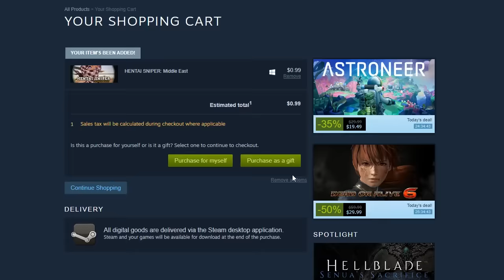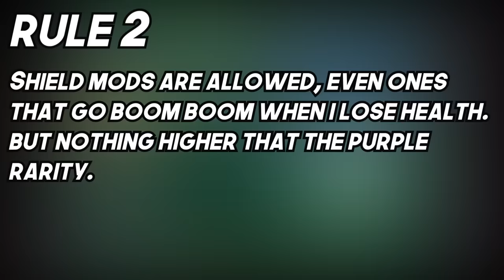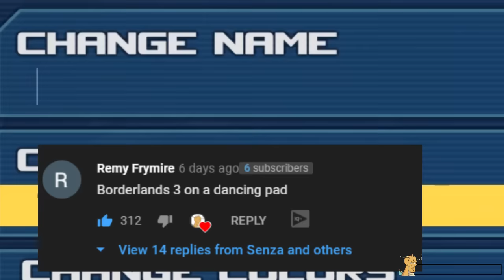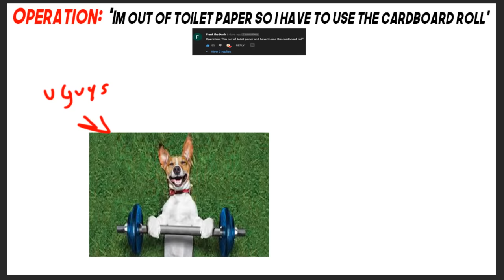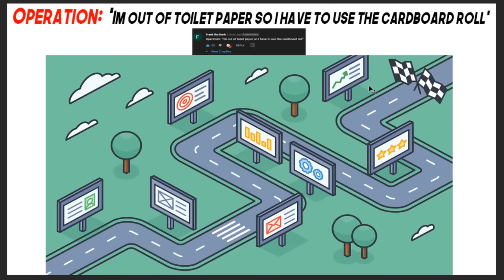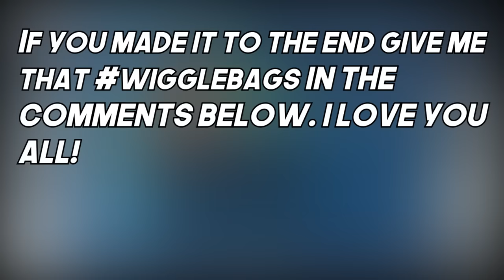Can You Beat Borderlands WITHOUT Guns?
With Borderlands 3 first DLC releasing today I thought it would be a great I do to have a little throw back to our roots and play the game that started it all. Can You beat Borderlands Without guns? The first Borderlands was not very innovative, but I will say, the fact that you can play Brick and potentially go a full melee build is what entices me to this very run. I have beat Borderlands 2 without guns. I have beat Borderlands 3 without guns, will I be able to beat the game that started it all? Borderlands is my all time favorite franchise, but this, this is going to be a tough one. Even for the likes of a gamer god like me. Stick around to find out!

The borderlands franchise wouldn’t be what it was if guns, those purple and orange beams of light that gives everyone enough b00ner fuel to mars and back, weren’t such a giant staple to the series. Guns in Borderlands is basically synonymous to jaw breakers in ed, edd and eddy. But I have ventured far and wide, partaking in an abyssal amount of gunless expeditions. Searching across this real estate called the video game world, for the perfect manly patty cake session, or as I like to say chadley patty cake. Today, I think I have found it. By the end of this run not only will we understand the meaning of this universe but also the thought process behind someone who wipes while standing up. Today we will answer a question no sane person has ever asked. Can you beat Borderlands without guns?
This question has never been asked because not one sane person would ever dare to partake in such a sport, they’d probably be playing badword Sniper: Middle East on the steam store, like why in the heck is this a game god damnit, who allows this shit. So before we partake in this Olympic Performance, ya know, the one that won Senza a gold medal and everyone claimed him to be the Michael Jordan of video games,  lets’s discuss the rules for this episode of Senza Answers Bizzare questions.

Rule 1: Obviously, guns can not be used at all this run. I can only brandish the one thing I know, my fists and a lead pipe. Damaging an enemy with something other than that will disqualify me. I can use any means to kill my enemies, whether that be running them over, giving them a taste of a grenade that just so happens to be live or pummeling to death.
Rule 2: Shield mods can be used but nothing higher than purple rarity. Also shields that explode while taking damage can be used.
Rule 3: You’re looking rather dashing today in that new tshirt and haircut, I just wanted to say that. Kiss sound
Rule 4: Pop on your shinobi alliance head bands and gather round this weenie roast, as I tell you guys about the story when Papa Snackza fisted an entire population of creatures on the planet of pandora for the entertainment of his viewers. This will not be an easy journey, and many deaths were had. So, make sure to kissing prank that like button, spit on that sub button and saddle up boys, as we ride into the sunset to partake on this crusade.

Before this run starts, we must first get past the intro sequence without singing along. This has been deemed a difficult feat by many, but my iron will and fortitude of a fedora wearing gentleman waiting til marriage for his first kiss will aid me in getting passed this very part. Deciding on my character was an easy choice. Will be picking our testosterone omelet, the one, the only, Brick, for this run. I’m sure many of you will be surprised seeing as if you follow the lore of this channel, I am a chocolate hurricane connoisseur, but I will have to put him on hiatus this run! Brick is a force not to